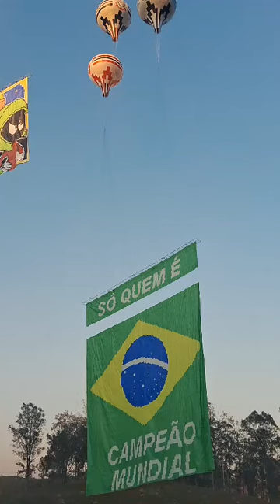SOLTURA DE BALÕES NO DOMINGO @canalbalaodejornal-t.a.p6023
4.200 VÍDEOS NO YOUTUBE SOBRE BALÕES COMPARTILHE